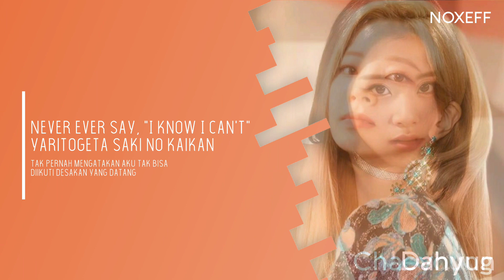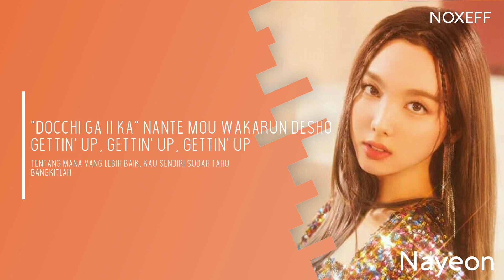TWICE (트와이스) 'FAKE & TRUE' - Lirik terjemahan Indonesia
Twice Fake & True Lirik terjemahan bahasa Indonesia

Twice Member : Nayeon, Jeong Youn, Momo, Sana, Jihyo, Mina, Dahyun, Chaeyoung, Tzuyu
(My bias : Tzuyu, Sana)

Mohon maaf bila ada kesalahan Di dalam video dari mulai kesalahan Lirik / Arti, Letak yg Salah, Lirik yg telat, Dll. Yg disengaja maupun tidak, karena kami juga masih dalam proses belajar :)

• Song : Fake & True
• Album: &Twice
• Artist : Twice

Spesial Credits :

• video by : Yuritazu
• Inspirasi : Shia moer & Jaeguchi

Terimakasih.